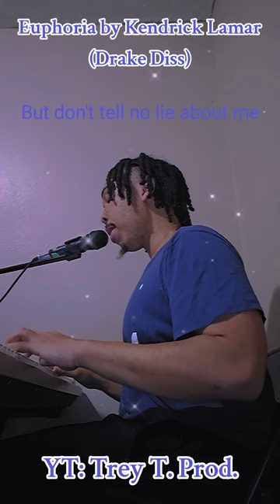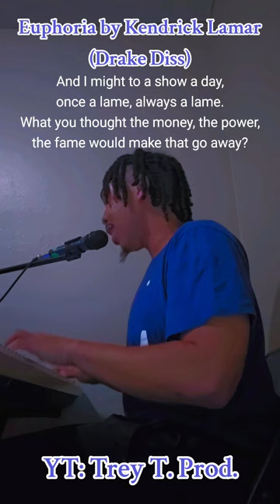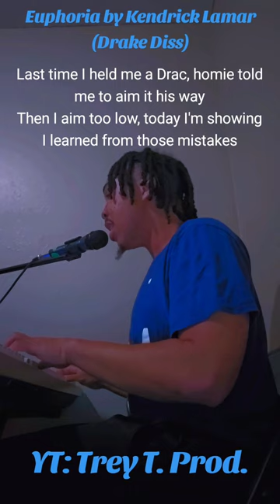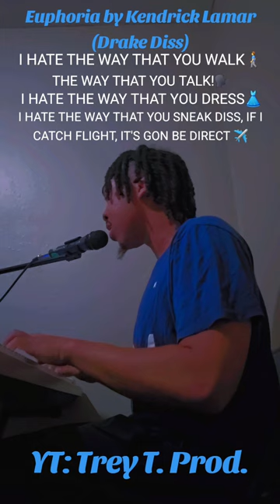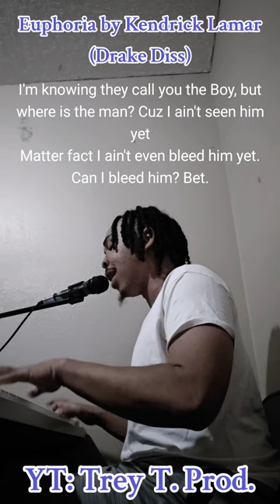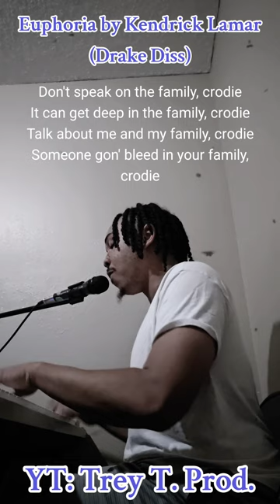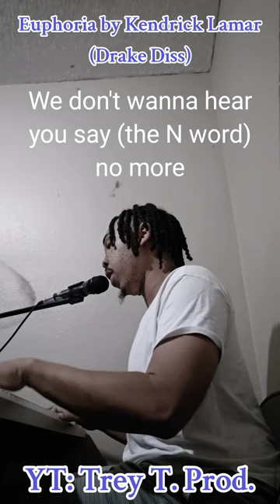HIPHOP/RAP COVER: "Euphoria" by Kendrick Lamar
This is my keyboard rendition of "Euphoria" by ‎@kendricklamar which is his diss to Drake after "Taylor Made Freestyle" and "Push Ups.""

If this video gets 40 likes, I'll post another Diss from the Kendrick v. Drake Beef!

T-NATION T-UP!!!🔥🔥🔥🔥